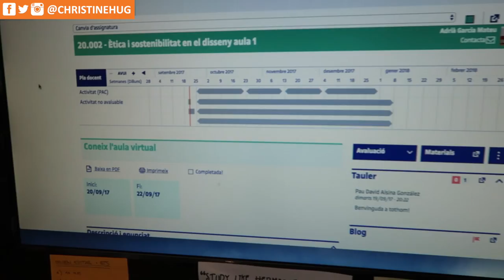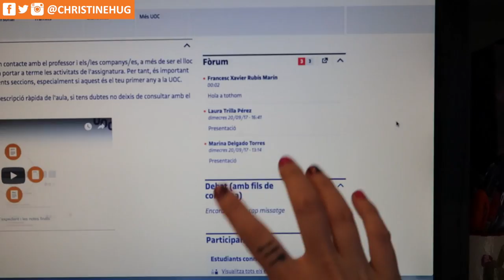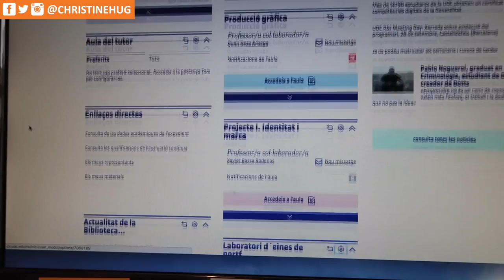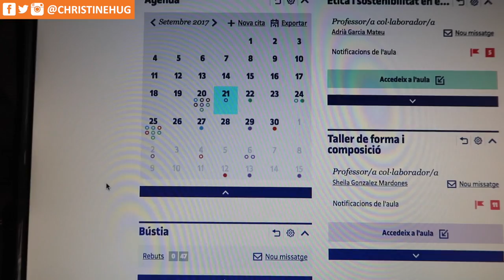Inicio semestre, organización, bullet journal y más! · STUDY VLOG #1 | Christine Hug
LINKS:
Recambios hojas Oxford
Divisores archivador
No he podido encontrar el archivador de cactus ni el de cuadros, pero os dejo links de una carpeta y una libreta de cactus y un archivador molón de Mr. Wonderful :)
Carpeta Cactus
Libreta Cactus
Archivador Mr. Wonderful
BULLET JOURNAL:

Holi! Ya tenéis el primer capítulo de los WEEKLY STUDY VOGS :D En estos vídeos iréis viendo cómo son las PACS, cómo se estudia en mi universidad y como me organizo!